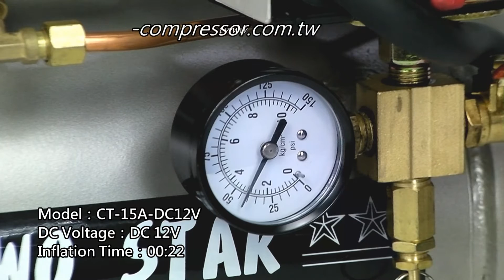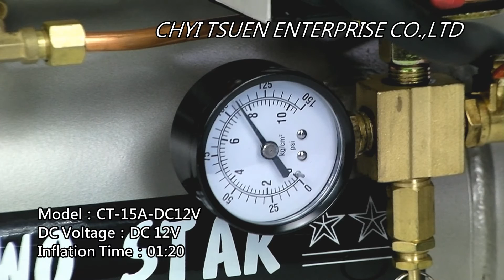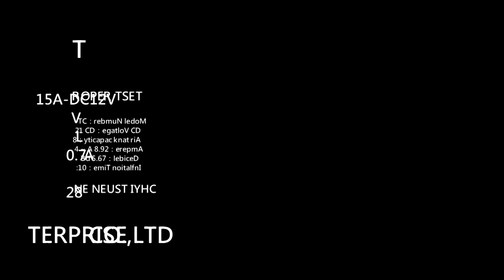DC 12V Air Compressor for Car_Test Model:CT-15A-DC12V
Product Name：
DC Air Compressor
On Board Air Compressor

Model：
CT-15A-DC12V

Place of Origin：
Made in Taiwan 100%
CHYI TSUEN ENTERPRISE CO.,LTD -Production air compressor parts.

Brand：
TWO STAR

Use Power ：
DC Power Supply. (DC 12V)

Assembly Kit Includes:
1 Operating Instructions manual.
2 Air compressor filters Silencer(Aluminum Die Casting).
3 Air Compressor Lubricating Oil.

Operation principle：
        The workings of the reciprocating piston air compressor, the operation of the piston back and forth, the air sucked into the cylinder, Pistons reach the vertex compressed air to the gas storage bucket, thus achieving the compressed air effect.

Product Features：
        Is a micro-oil air compressor, make the piston and the cylinder is smooth. Longer life, and then up to Discharged to the operation pressure and the displacement of larger models, and to ensure continuous operation of an hour to On. This product is easy to carry, to go to work, outdoor activities or no AC power using car The battery power supply is the most convenient.

Inflatable Speed：
0 Kg to 8 Kg, Test Report only needs for 88 seconds. (Collocation 8 Liter of Air Tank )

Product Use：
This product may bring in outdoor camping, tires, pneumatic tools, Air brake, art painting, cleaning cars On dead ends, wide range of uses ., and can be directly loaded in the jeep, large vans, construction vehicles, sprinkler Vehicles, fishing boats, aquatic transportation vehicle, road rescue vehicles, excavators, farm machinery or air flow needs a lot of use On .

Produce DC Air Compressor, Design ODM/OEM

CHYI TSUEN ENTERPRISE CO.,LTD
FACTORY: No.579, Wuguang Rd., Wurih Dist., Taichung City 41470, Taiwan (R.O.C.)

專製空氣壓縮機零配件，製造DC直流空氣壓縮機，接受ODM/OEM，Produce DC Air Compressor, Design ODM/OEM，產品型號:CT-15A，CT-15A1，CT-15B，HT25L-15A。

適合裝載於吉普車,小客車，小貨車，大客車，大貨車,或風量大用途上裝配在任何汽車上，用於露營，外出工作，輪胎打氣，氣動工具，美工噴漆，清潔車上死角，Air煞車，道路救援使用。品牌:TWO STAR